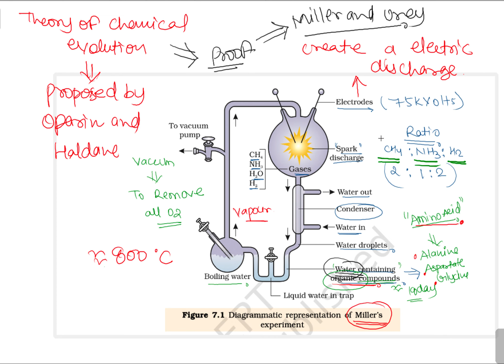Evolution | Origin of Earth | Part-3| NEET | Class12 | Biology | CBSE | Sujeet Singh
This is the 12th video about the "Evolution" chapter-7 of class 12th NCERT of Biology. This is a very important chapter for your board examination and NEET examination.

Warm Regards

Sujeet Singh
M. Tech Biotechnology
Ph.D. Candidate at CuRaj
Prayagraj(UP)
India